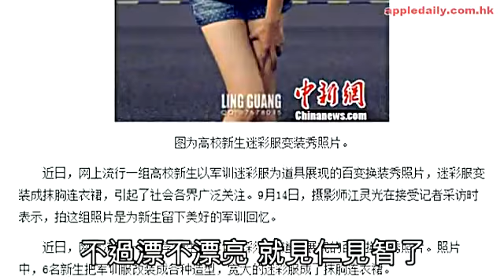軍服唔好嘥 迷彩low cut DIY